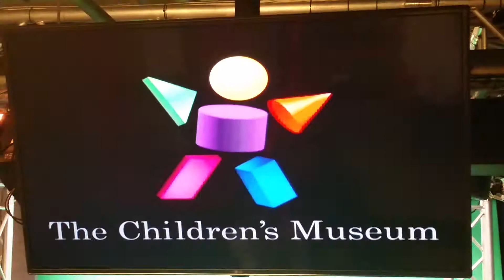News report liberty bridge